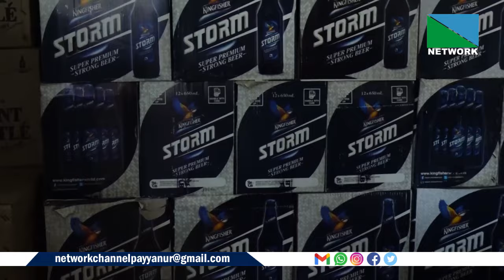സംസ്ഥാനത്ത് ഡ്രൈ ഡേയില്‍ ഉപാധികളോടെ ഭാഗികമായി മാറ്റം വരുത്താന്‍ കരട് മദ്യനയത്തില്‍ ശുപാര്‍ശ.